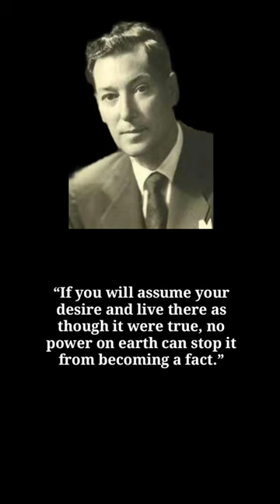Neville Goddard quotes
neville goddard
neville goddard quotes audiobook
neville goddard best quotes